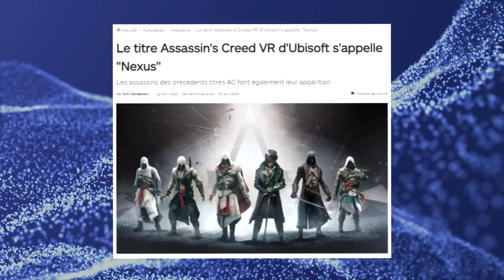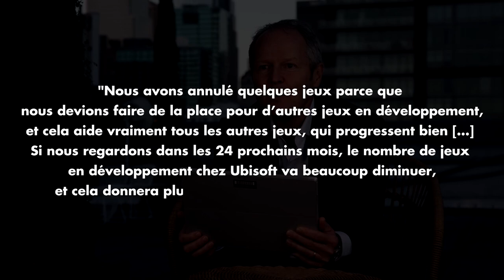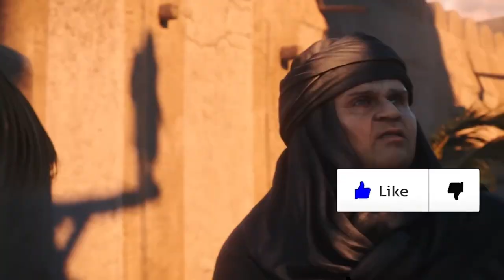Du GAMEPLAY à l'E3 pour ASSASSIN'S CREED MIRAGE ?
Aujourd'hui la vidéo traite de la présence confirmée d'Ubisoft au prochain E3 !
Effectivement c'est le PDG du studio, Yves Guillemot qui l'affirme tout en ajoutant que Ubisoft a plein de choses à dévoiler durant cette évent !

Du Gameplay pour Assassin's Creed Mirage ? On vous dit tout dans cette vidéo !

🖊 Ecriture : Max-Full
🎥Tournage : Max-Full
💻Montage : Max-Full